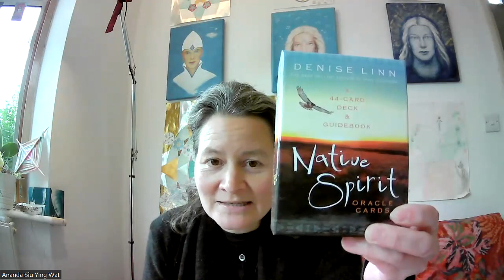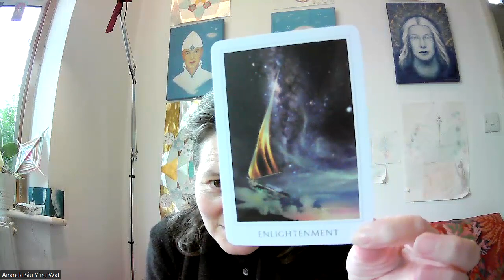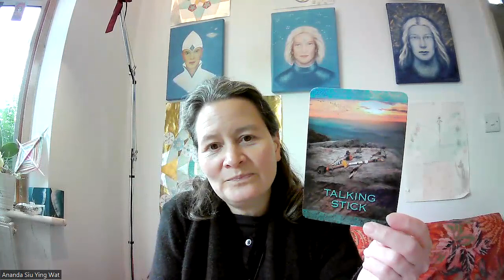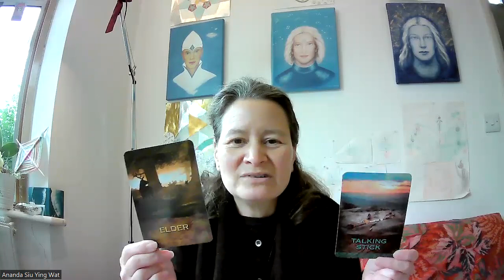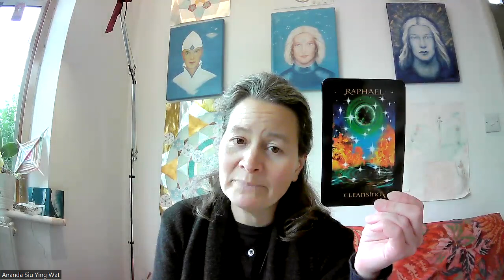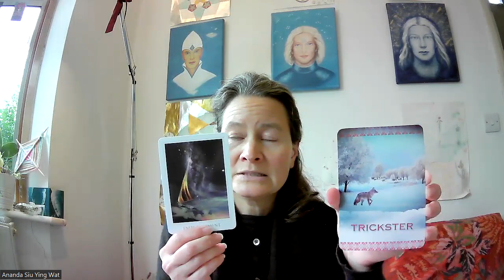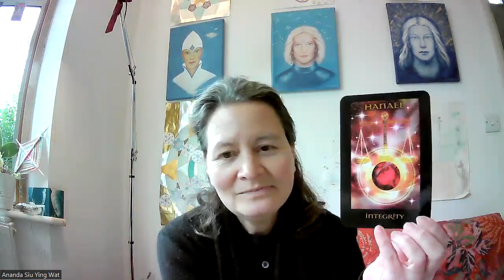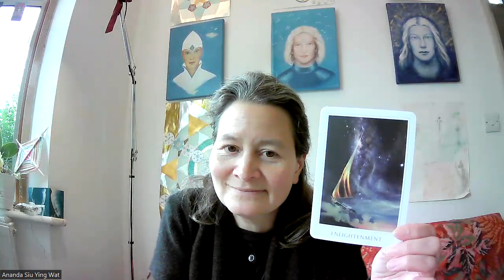Speak Your Truth, Know Yourself: Oracle Card Reading week commencing 14th October 2024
Speak your truth, open your mind and be more aware of yourself and of what life can be for you and be the leader of your life!
The Decks used for this week's reading:
Native Spirit by by Denise Linn
Sacred Destiny Oracle also by Denise Linn
The Angels of Atlantis Orlace by Stewart Pearce